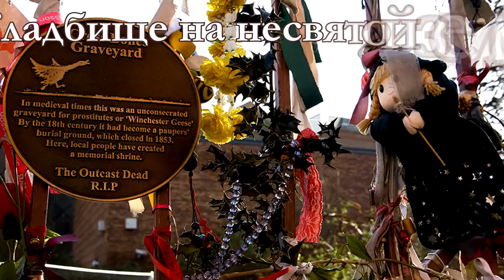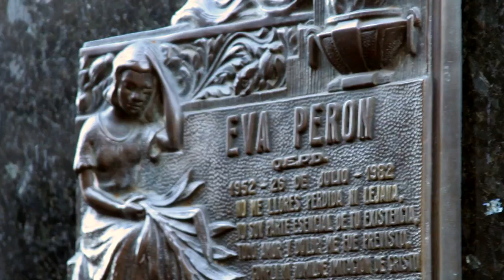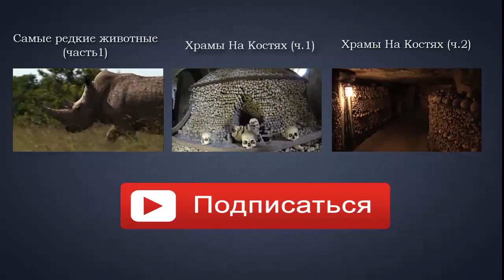Необычные Кладбища Мира (ч.1)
Есть люди, которые обожают гулять по кладбищам. Кому-то нравится щекотать нервы присутствием смерти, кто-то предпочитает кладбищенскую тишину, а кто-то воспринимает кладбища, как своеобразные музеи человеческих историй. Ну и конечно же, кладбища имеют свои собственные, любопытные, с примесью жутковатости, истории.

Все самое удивительное, необъяснимое, невероятное, то, во что невозможно поверить - на канале ИнФакт. Уникальные, шокирующие факты и многое другое, о чем хотелось бы рассказать.

Музыкальная композиция "Give Me All That (Instrumental Version) - Mondays", принадлежит
и использована по лицензии для компании Scalelab